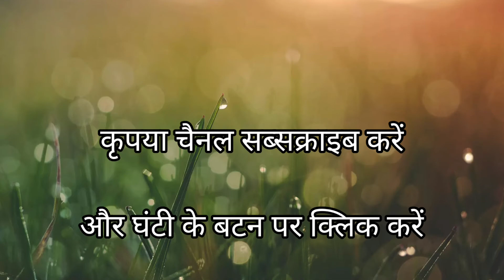चना कैसे बोया, चकई के चक धुम, कौन बड़ा कौन छोटा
चना कैसे बोया, चकई के चक धुम, कौन बड़ा कौन छोटा - प्रस्तुती